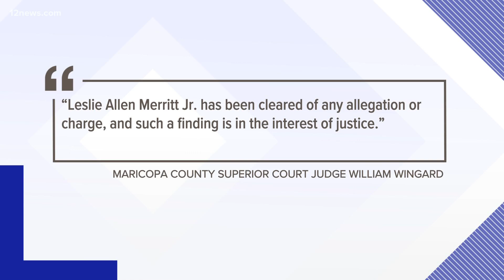One-time Freeway Shooter suspect formally cleared by court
The man once charged with terrorizing the Valley during the 2015 Freeway Shootings has formally been cleared by a judge.

“Leslie Allen Merritt Jr. has been cleared of any allegation or charge, and such a finding is in the interest of justice,” Maricopa County Superior Court Judge William Wingard said in a sealed court order last week.

The judged ordered all records in the case sealed from public view by the law enforcement agencies involved in the Merritt investigation and prosecution.